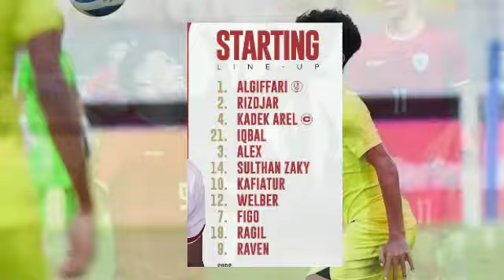INDONESIA U19 VS MALAYSIA U19 | ASEAN CHAMPIONSHIP U19 2024 | HASIL AKHIR INDONESIA VS MALAYSIA